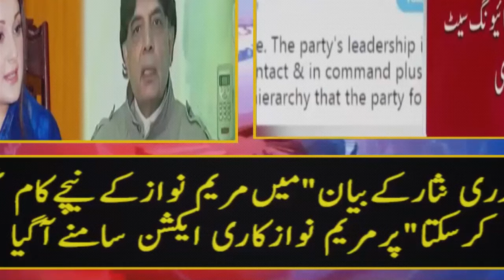Pakistan News Live Today 2018 - Maryam Nawaz Tweet On ch Nisar press conference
Video Title:Pakistan News Live Today 2018 - Maryam Nawaz Tweet On ch Nisar press conference.

Channel Name : Pakistan News